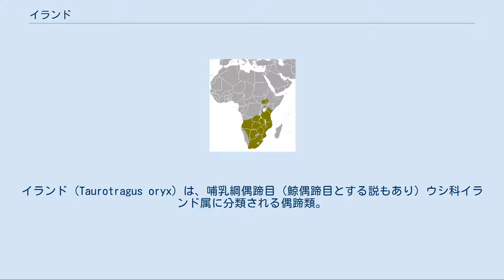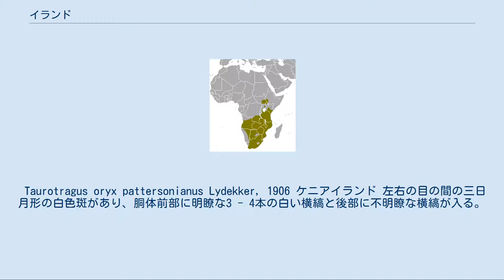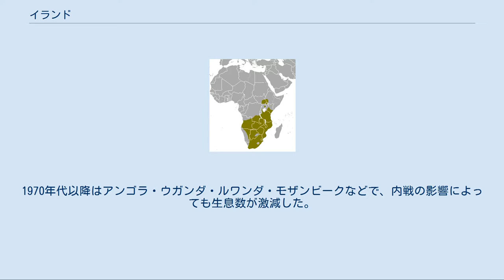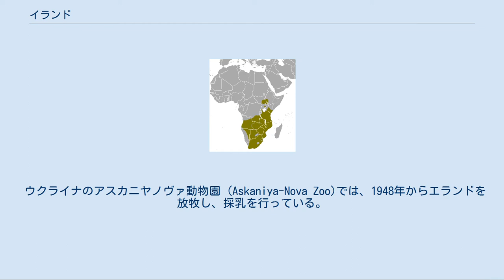イランド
イランド (Taurotragus oryx）は、哺乳綱偶蹄目（鯨偶蹄目とする説もあり）ウシ科イランド属に分類される偶蹄類。
別名エランド。
 アンゴラ、ウガンダ、エスワティニ、エチオピア、ケニア、コンゴ民主共和国、ザンビア、ジンバブエ、タンザニア、ナミビア、ボツワナ、マラウイ、南アフリカ共和国、南スーダン、モザンビーク、レソト。
ブルンジでは絶滅。
 頭胴長（体長）オス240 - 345センチメートル。
肩高オス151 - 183センチメートル、メス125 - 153センチメートル。
頸部の毛色は、胴体の毛色と同色。
オスの老齢個体は、体色が青灰色がかる。
 雌雄共に1回から1回半の捻じれがある、直線的で左右がほぼ平行な角がある。
耳介の幅は狭く、先端が尖る。
下頸に肉垂があるが、下顎には肉垂はない。
 雌は雄の半分の体重である。
雌は黄褐色の毛皮だが、雄はやや暗い色の毛皮で、多くは体側に細く白い縞模様がある。
ごくまれに黒い個体がいる。
雄は喉にのどぶくろと密生した柔毛を持つ。
 雌雄とも約65センチメートルに達する、ほぼまっすぐの長い角を持つ。
雌雄で大きな違いはないが、雌の角は雄よりやや細く、長い。
体温を最大で7℃下げ、水分の発散を抑えることができる。
ラクダと同様の能力である。
 以下の亜種の分類は、Pappas(2002)に従う。
和名・形態は、今泉(1987)に従う。
 Taurotragus oryx oryx (Pallas, 1776) ケープイランド 体色は黄褐色。
左右の目の間の三日月形の白色斑や、胴体の白い横縞がない。
手根部に暗色斑がない。
 Taurotragus oryx livingstonii (Sclater, 1862) ザンベジイランド 左右の目の間の三日月形の白色斑がないが、胴体に6 - 10本の白い横縞が入る。
 Taurotragus oryx pattersonianus Lydekker, 1906 ケニアイランド 左右の目の間の三日月形の白色斑があり、胴体前部に明瞭な3 - 4本の白い横縞と後部に不明瞭な横縞が入る。
手根部とその裏面に褐色斑が入る。
 本種のオスとクーズーのメスで属間雑種を形成した例があるが、この交雑個体に繁殖能力があるかは不明とされる。
 サバンナや草原・開けた森林に生息する。
草も食べるが主食ではなく、木の葉や枝を主に食べる。
根を掘り返して食べることもある。
 昼行性だが、暑い昼間はあまり活動しない。
 成雌と子供30-80頭で群れを作り、広い範囲を移動する。
成雄は主に単独行動するか、3-4頭の群れを作り、あまり移動しない。
 幼獣の捕食者も含めた主な捕食者として、ライオンやチーター・リカオン・ブチハイエナなどが挙げられる。
1産1仔。
寿命は平均15 - 20年で、25年に達することもある。
 ただし個体数が少ないため、捕食者にとって主な獲物となることはない。
 名前はオランダ語で、ヘラジカの意。
南アフリカに入植したオランダ人が、大型レイヨウ類である本種からヘラジカを連想したのが由来とされる。
 食用とされることもある。
スポーツハンティングの対象ともなっている。
乾燥に強い・乳の栄養価が高いことなどの理由から、ウクライナ・ケニア・ジンバブエ・南アフリカ共和国・ロシアなどで家畜化される試みが進められている。
一方で飼料のコストがかかることや、管理が難しいなどの問題もある。
 宅地開発などによる生息地の破壊、食用やスポーツハンティングなどによる乱獲などにより、生息数は激減した。
1970年代以降はアンゴラ・ウガンダ・ルワンダ・モザンビークなどで、内戦の影響によっても生息数が激減した。
2016年の時点では生息地の大半が保護区や私有地とされ、これらの中では生息数は安定していると考えられている。
 アフリカ大陸南部では、狩猟用に導入されている。
一例としてナミビアでは自然分布は北部に限られるものの、中部や南部に導入されている。
 ウクライナのアスカニヤノヴァ動物園 (Askaniya-Nova Zoo)では、1948年からエランドを放牧し、採乳を行っている。
アメリカ合衆国でも家畜化の試みがある。